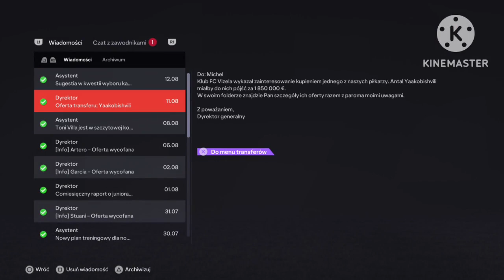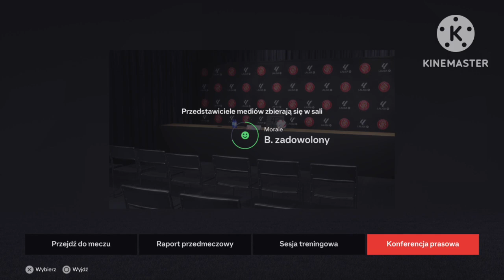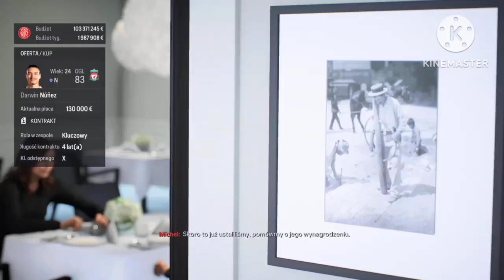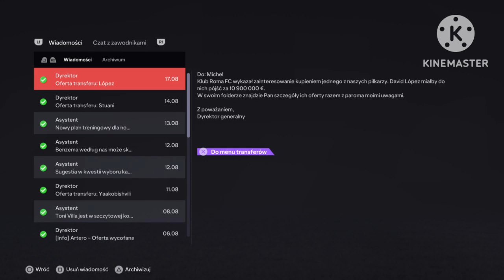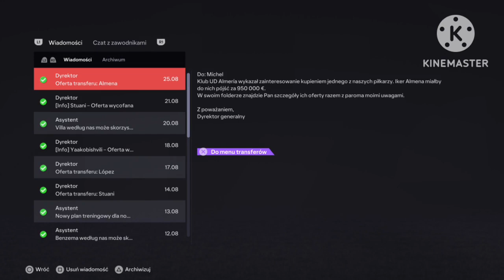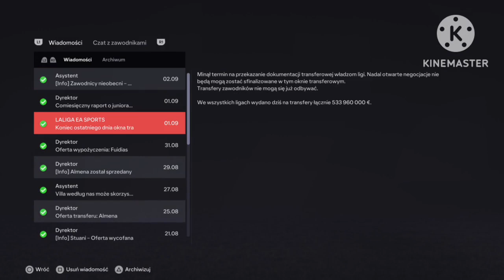FC 24 (SERIA DO FC 25) #2- NOWE DUO W GIRONIE